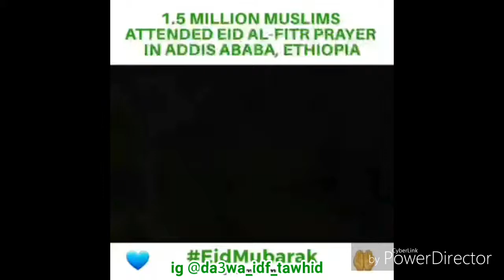1.5 MILLIONS DE MUSLIM EN ÉTHIOPIE !! POUR AID AL FITR 2019 💚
Savant de l'Islam IRL INTERNET : ⬇️
 |Shaykh Salih Al Fawzan :

-{Abu Laïth 'Othman Al Armany &
   Abou Assim Abdoulkarim}

-{Youssef Abou Anas,
   Ibrahim Abu Talha,
   Sadek abu Yahya}

Les imams FRANCAIS (DOUROUS/TRADUCTIONS) sur le Haqq

-Sulaiman Al Hayiti
- Youssef Abou Anas
- Abu Laith 'Othman Al Armany
- Ibrahim Abu Talha
- Sadek abu Yahya
- Abou Assim Abdoulkarim
- Cheikh abou abdillah M’hamed TCHALABI Al Djazairy